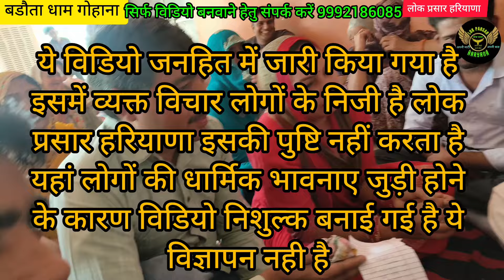भोलेबाबा ने खोल दी भक्त की आंखें! सुनकर दंग रह गए लोग#बड़ौता धाम